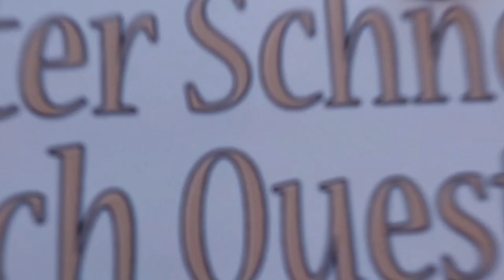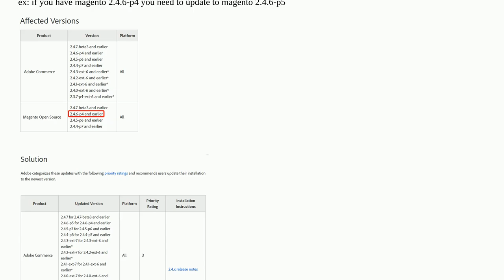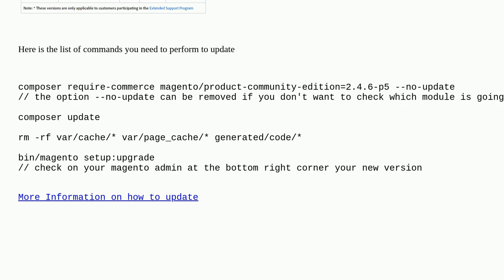Magento: How to install Install APSB24-18 Patch in Magento 2?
How to install Install APSB24-18 Patch in Magento 2?

A special thanks goes out to the community

  patches validation magento2 security